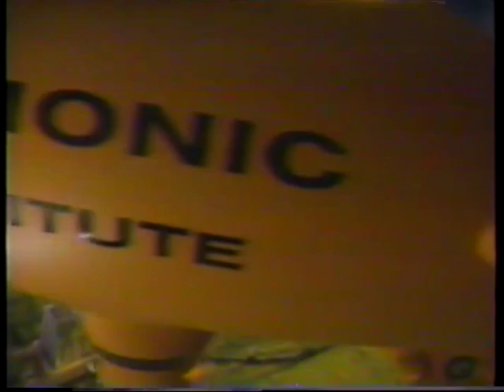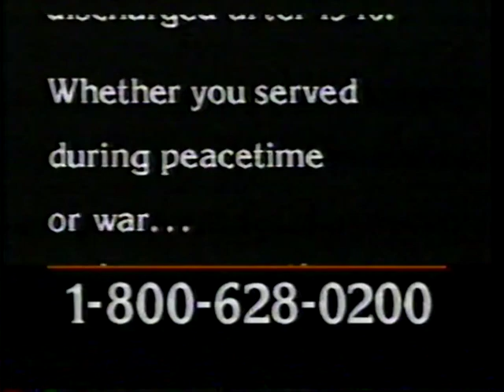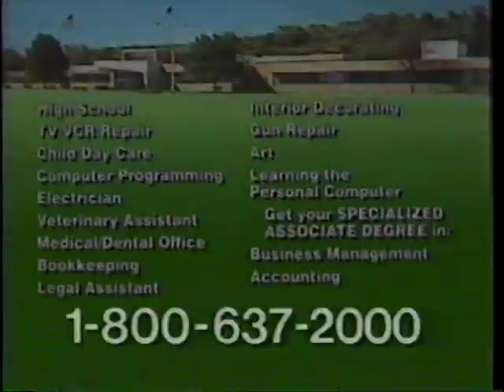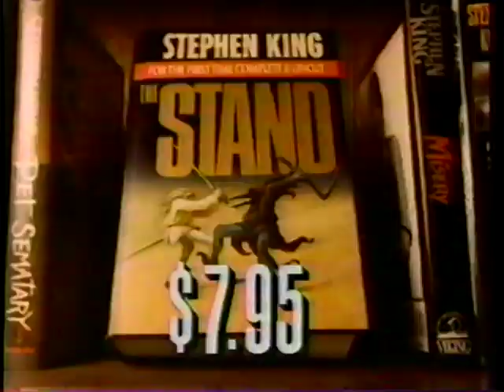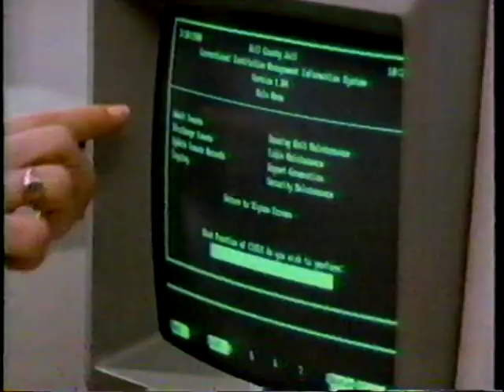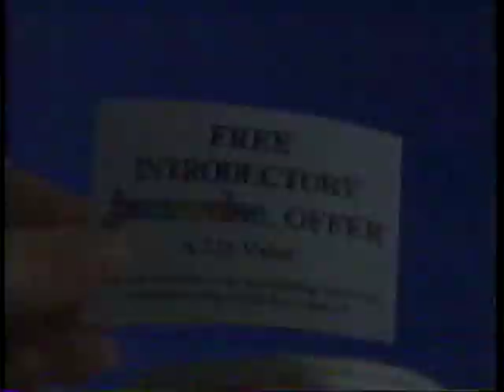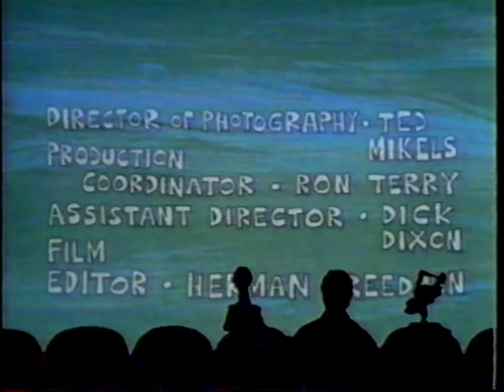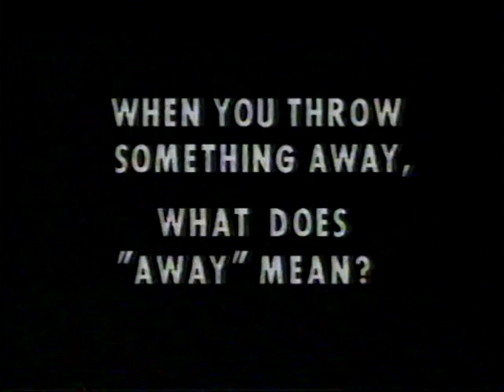MST3K-Broadcast Editions: 204-Catalina Caper 04/27/1991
This is from all the way back from the first month of the newly merged HA! and Comedy Channel. Its the short-lived CTV: The Comedy Network. They'd change the name to Comedy Central 2 months later.

Aired April 27, 1991 at 7:00 pm.

Be on the look-out for a young Jon Stewart in the commercials. Also watch out for commercials they'd later reference in the show. Want to see them? Sure, we all do! Read the book!
...Switch-Jimmy Smits!

Also, enjoy half an episode of Quark - it's terrible!

FYI, I'm always on the look-out for taped episodes with their commercials intact. Preferably March 1991 and earlier or February 93-October 93. I'll even pay for the things. Interested? Drop me a line!